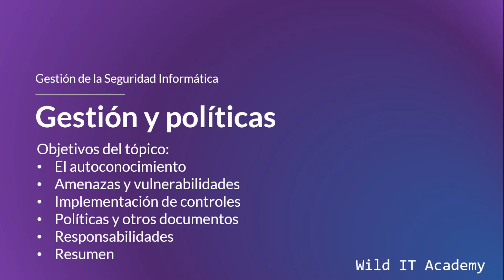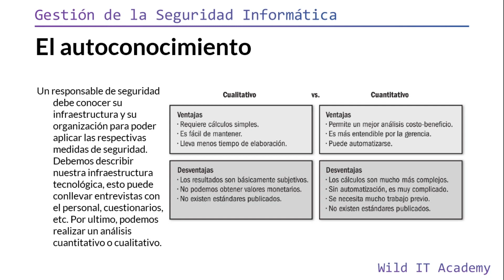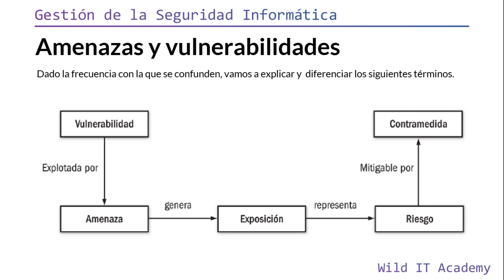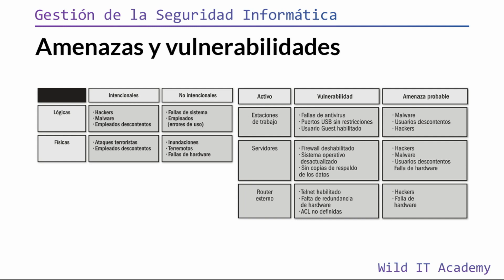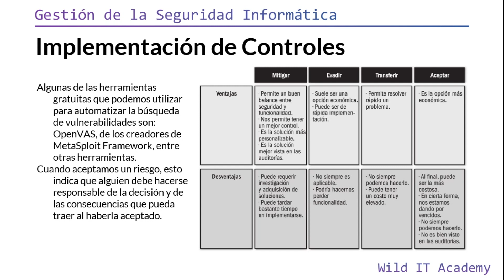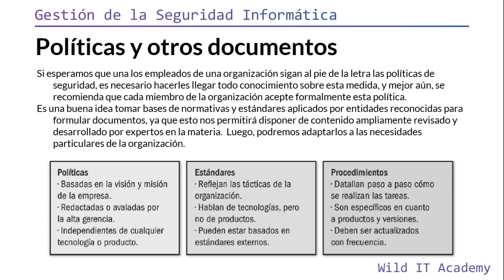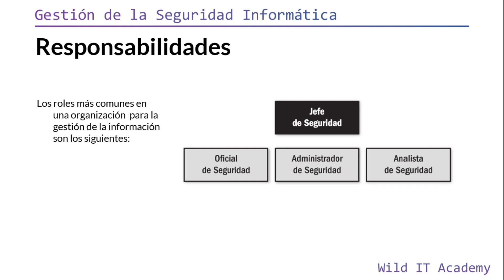Gestión y Políticas | Gestión de la Seguridad Informática | Wild IT Academy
¡DEBES LEER ESTO!
En esta sesión el estudiante estará en la capacidad de:
- El autoconocimiento
- Amenazas y vulnerabilidades
- Implementación de controles
- Políticas y otros documentos
- Responsabilidades

¡Apóyanos a subir más clases a la Comunidad! 😉

¡Clases en vivo todos los Sábados! 👨‍💻

Forma parte de nuestra comunidad y accede a material extra 🌎